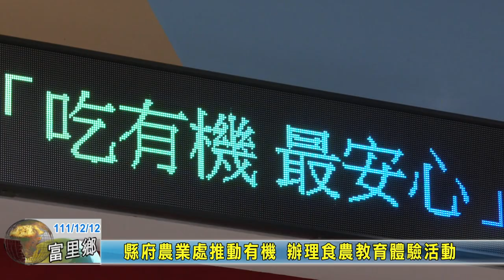20221212 05 縣府農業處推動有機 辦理食農教育體驗活動